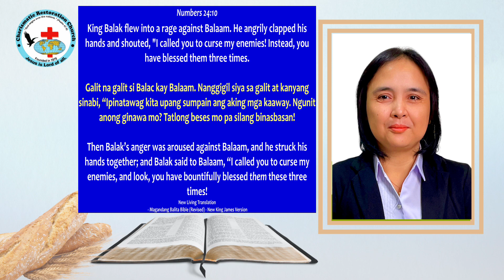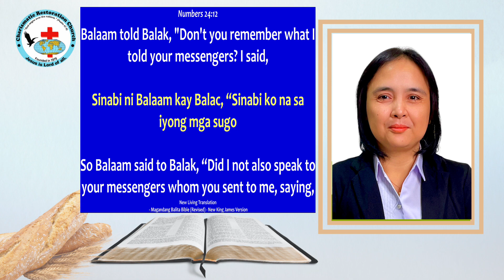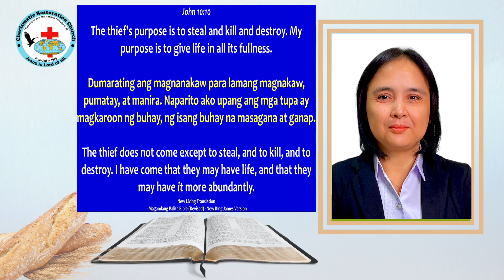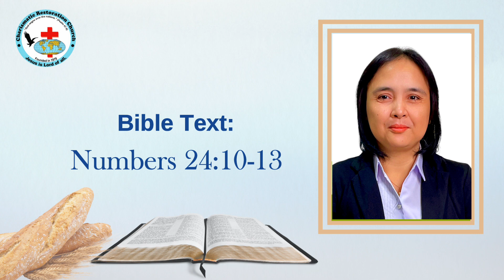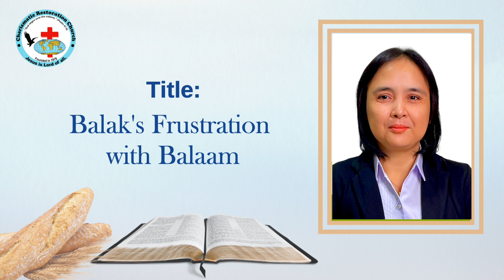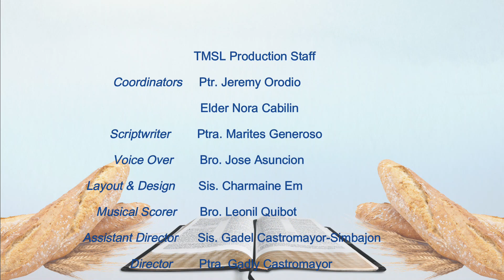Tinapay Mula Sa Langit: Episode 928 ~ Balak's Frustration with Balaam (Numbers 24:10-13)